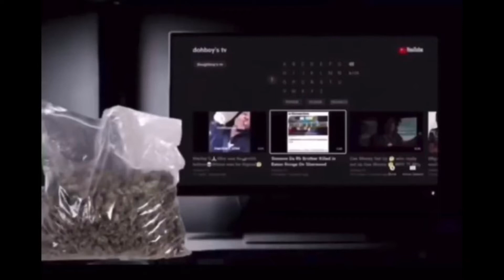Pooh Shiesty Sentenced Today To 5 Years In Prison ‼️ Lawyer Eplains N Others Speaks On His behalf 🤔